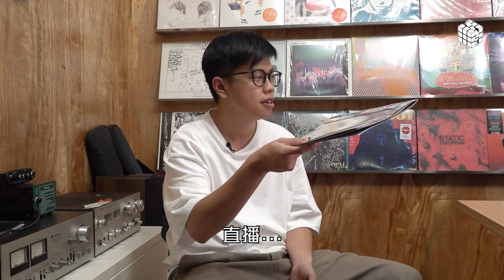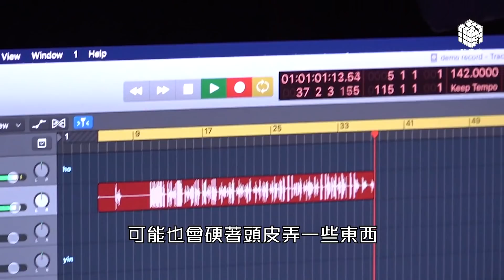試當真一週年紀錄版 Part1：《三個人的時間》｜試當真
彩色 | 2021 | 忟、攰、焫 | 粵語 | 中文字幕 | 12’47

內容簡介：
主要紀錄游學修、許賢、蘇致豪三個人於一週年現場版開騷前的時間。

人物：
游學修 ＠neoyau19
許賢 ＠official_huiyin
蘇致豪 ＠official_sochiho
試當真仝人